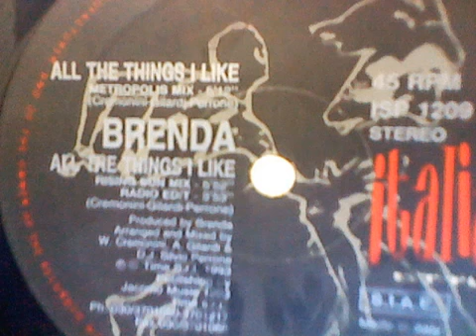BRENDA All The Things I Like Rising Sun Mix)